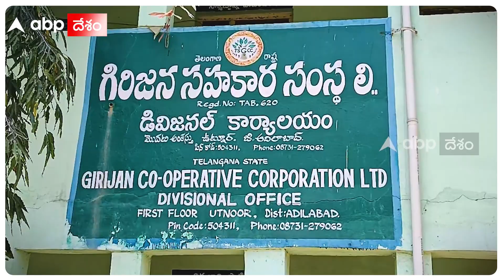Ippa Puvvu Special Dishes : Adilabad Tribal విలేజ్స్ లో ఇప్పపూవే జీవనాధారం | DNN | ABP Desam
ఉదయం వేకువ జామున లేచి, వెదురు బుట్టలను చేతబట్టుకొని అడవికి వెళ్ళి ఇప్ప చెట్టు కింద నేలరాలిన ఇప్ప పూలను సేకరించటం ఆదివాసీల బతుకుమార్గం. ఆదిలాబాద్ ఏజెన్సీ ప్రాంతంలో సేకరించిన ఇప్ప పూలతో అనేక రకాల వంటకాలు చేయటంతో జీవనాన్ని సాగించటంతో పాటు ఆదాయాన్ని సంపాదిస్తున్న ఆదివాసీలపై ప్రత్యేక కథనం.